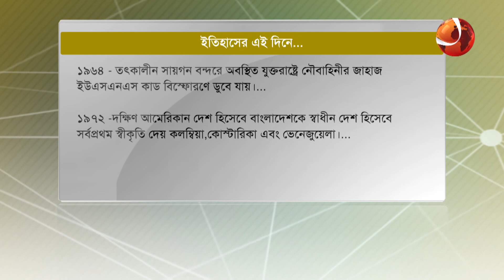২ মে ইতিহাসে যা যা ঘটেছিল | History | Channel 24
২ মে ইতিহাসে যা যা ঘটেছিল

»» Office Address:
Bangladesh.